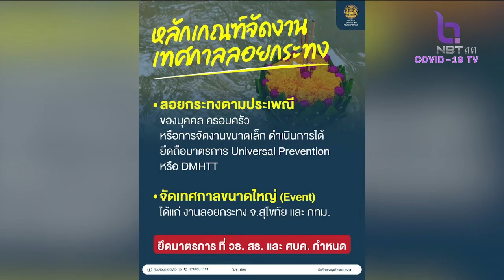กระทรวงยุติธรรมเตรียมเปิดให้เยี่ยมญาติวันแรก NBT รวมใจฯ 11 พ ย 64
NBT รวมใจฯ 11 พ.ย. 64